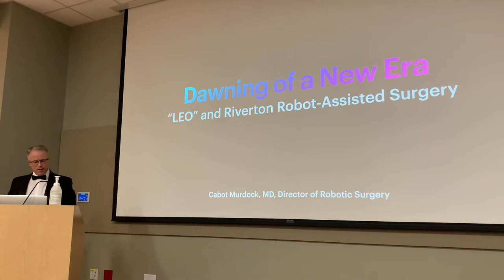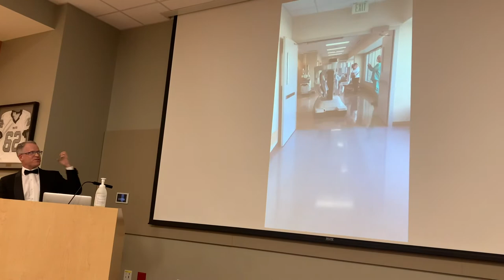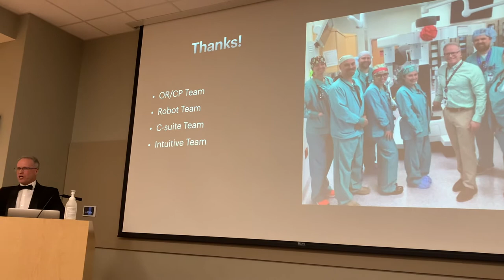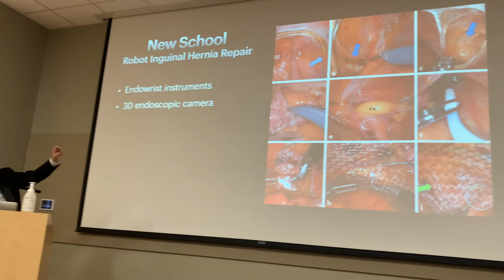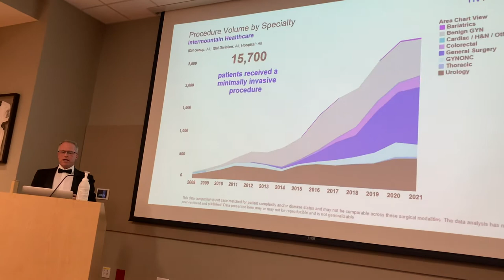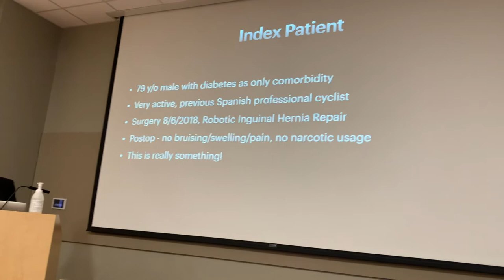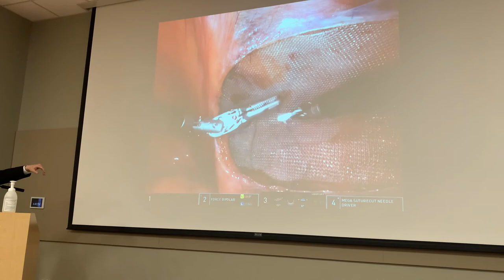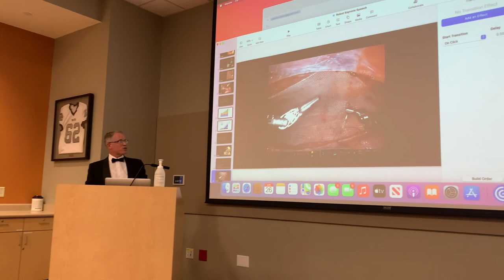Riverton Robotics Keynote Speech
A highlight of my surgical career, the introduction of Leo, the robotic platform from Intuitive Surgical, to the Riverton Hospital Staff.